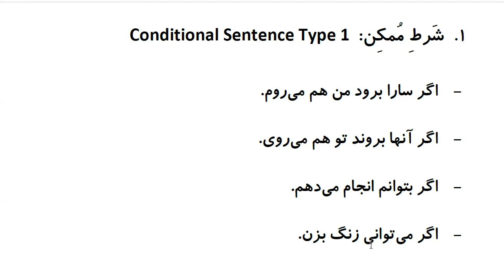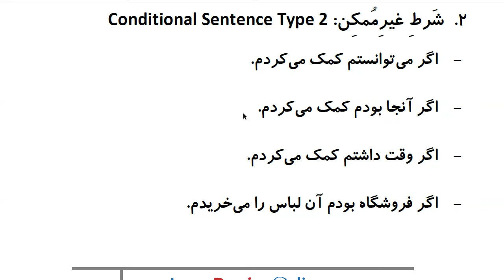Farsi Grammar in Use: For Intermediate Students - Lesson 24 - Conditional Sentences